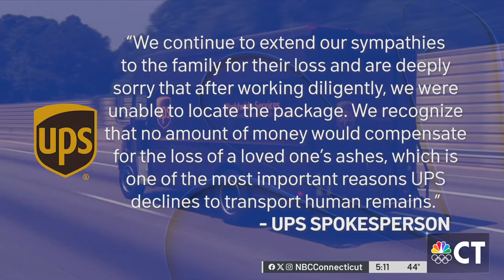Georgia woman travels to CT to find son's ashes after UPS package went missing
A woman from Georgia made the trip to CT on Thursday to search for her son’s missing ashes. Tangenika Lee is from the Atlanta area, and said on Jan. 8, she shipped a box containing her son’s ashes, clothing, necklaces and an iPad to her sister’s home in Waterbury.